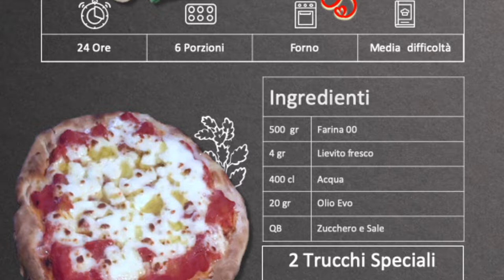Pizza come in pizzeria - 2 trucchi - Ricettiamo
Pizza come in pizzeria - 2 trucchi

Videoricetta per preparare una pizza in casa come in pizzeira. Due trucchi, la Tre Pieghe e Leopardatura o Moka, i segreti che non sapevi per una pizza come in pizzeria. Segui gli slowmotion nel video

Facile!

Semplice!

Veloce!

Tradizionali

Speciali

Moderne

Cult